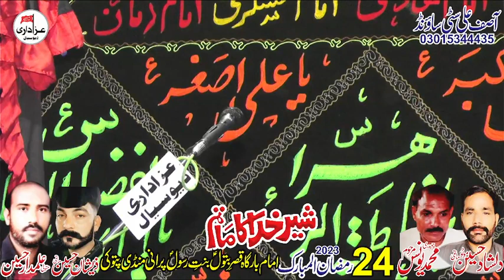Zakir | 24 Ramzan | Pattoki 2023